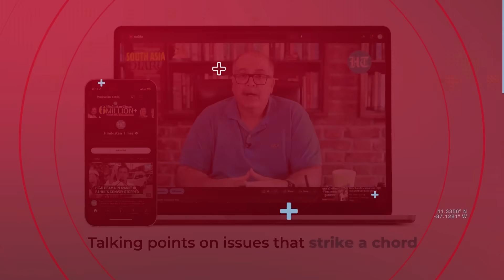Al-Qassam Blow To Israel; Two More IDF Soldiers Killed In Gaza Fighting, Nearly 70 Since Invasion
The Israel Defense Forces (IDF) confirmed that death of two more soldiers in the North Gaza on November 21. 26-year-old Captain (res.) Arnon Moshe Avraham Benvenisti Vaspi and 20-year-old Staff sergeant Ilya Senkin were killed in the street fight by Hamas militants. This brings up the death toll of the IDF soldiers killed inside the Gaza Strip to 67. Watch this video to know more.